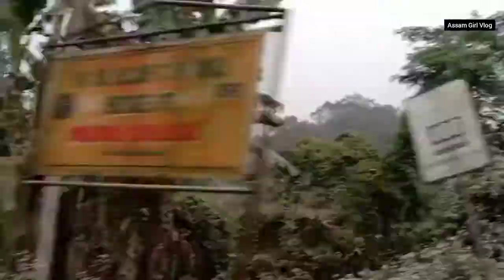MAJULI IS MORE THAN WHAT I THOUGHT | ASSAM